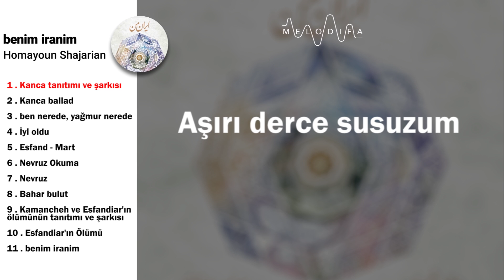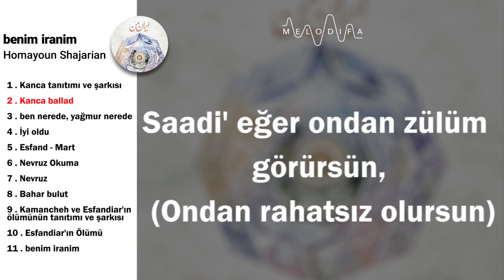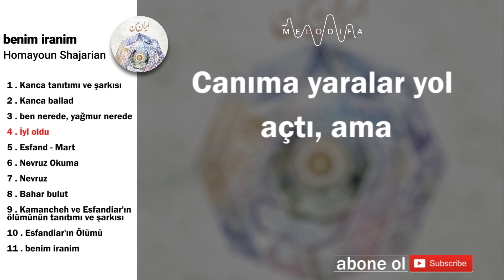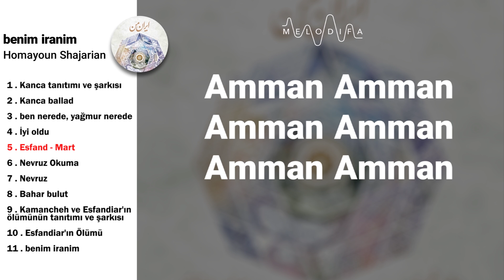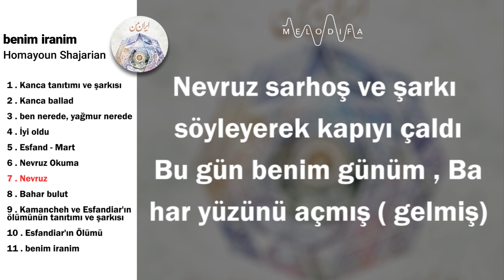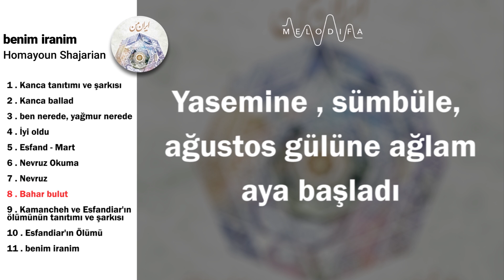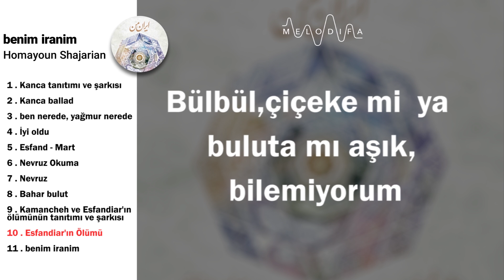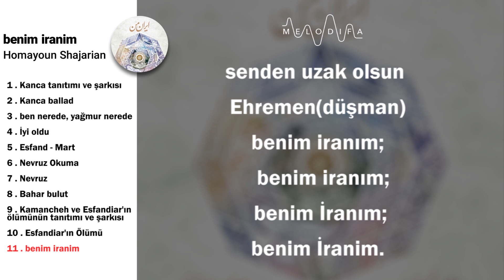Homayoun Shajarian- Benim Iranim - türkçe altyazılı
Homayoun Shajarian - Irane Man Albüm (benim iranim) şimdi Türkçe şarkı sözleri ile Melodifa'da.
Bu şarkılarla ilgili yorumlarınızı yazın-iz!

Bu albümün 11 şarkısı:
00:02 Kanca tanıtımı ve şarkısı
13:56 Kanca ballad
21:20 ben nerede, yağmur nerede
25:19 İyi oldu
29:48 Esfand (Mart)
36:56 Nevruz Okuma
40:03 Nevruz
45:28 Bahar bulut
51:11 Kamancheh ve Esfandiar'ın ölümünün tanıtımı ve şarkısı
59:08 Esfandiar'ın Ölümü
1:02:17 benim iranim

Homayoun Shajarian, mükemmel bir Fars şarkıcı ve Muhammed Reza Shajarian'ın oğlu ve Mojgan Shajarian'ın kardeşidir.
Irane Man Ağustos 2018'de yayınlandı ve harika şarkıları müzisyenlerin ve vokalistlerin dikkatini çek-ti.
En iyi Fars şarkılari izlemek için Melodifa’ya abone öl!